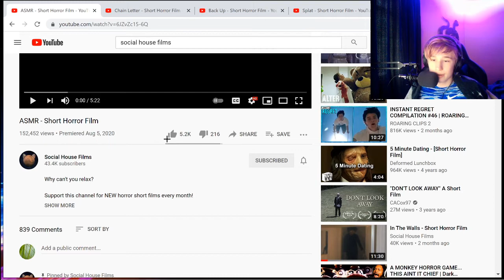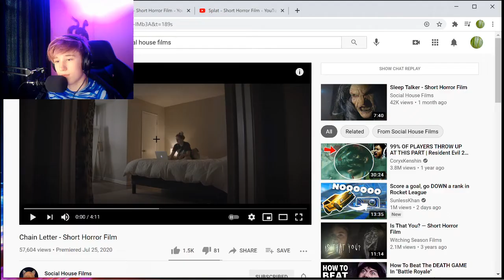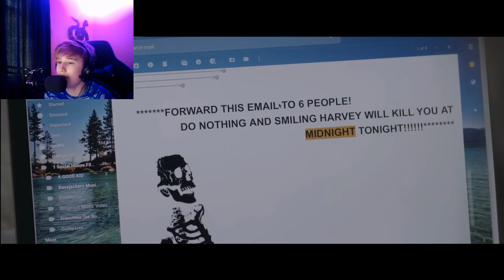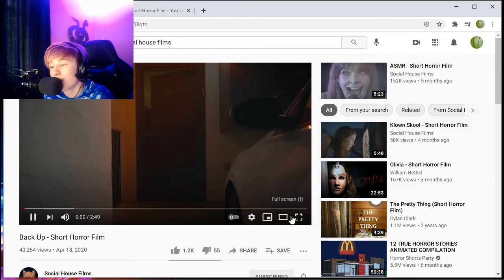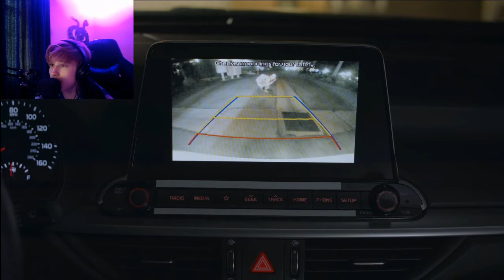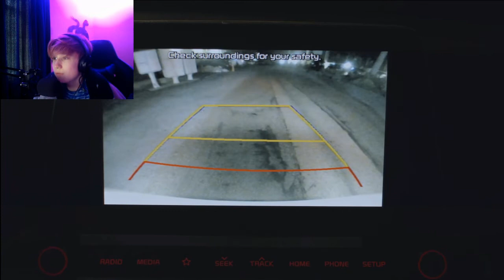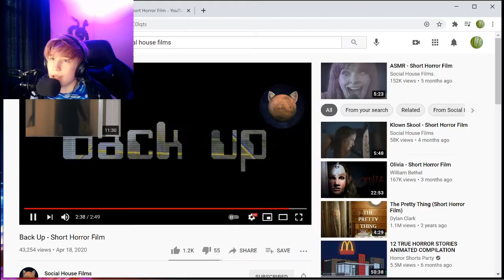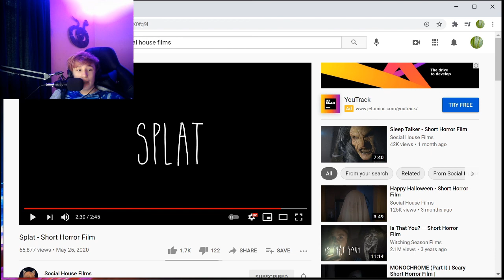Reacting To Horror Short Films {PT.3}